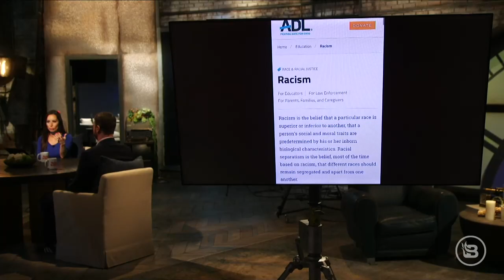Biden Admin Pushing for Vax for Babies as Young as 6 MONTHS | The News & Why It Matters | Ep 948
The content of this episode does not provide medical advice. Please seek the advice of local health officials for any COVID-19 and/or COVID vaccine-related questions & concerns.

The FDA gives full approval to Moderna's vaccine, but what are the details behind this approval? The Biden administration is pushing for kids as young as 6 months old to get the vaccine. Is that a good idea? CNN's Jake Tapper is "frustrated" that people would actually want their kids to go to school without masks. And lastly, the ADL has decided to change the definition of "racism."

To get started on protecting your savings with gold in a TAX-SHELTERED account, request a free info kit from Birch Gold by texting the word "WHY" to 989898.

The FBI calls home title theft one of the fastest-growing white-collar crimes. and get peace of mind that the deed to your home is protected.